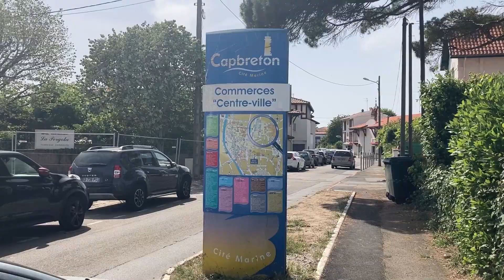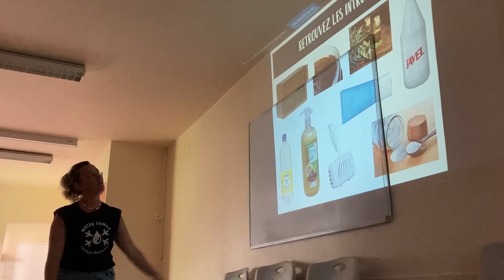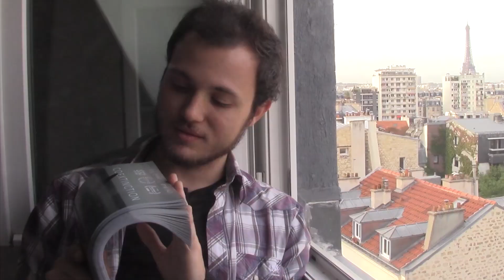À la rencontre des dauphins communs ! 🐬 (et aussi de Bayonne) (avec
Merci à @LittleGypsy pour cette initiative, @itsasarima8141, Water Family et Apex Cetacea pour leur accueil, Isis pour les plans sur le bateau et le groupe pour la bienveillance générale

Extraits musicaux :
- "Hells Bells" - AC/DC
- "Flight" - Infraction